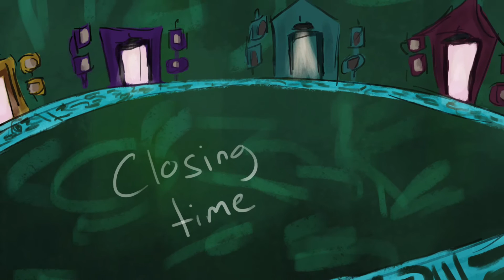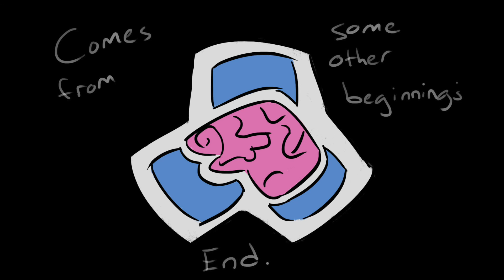Psychonauts - Closing Time (animatic)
EDIT: Double Fine and Tim Schafer himself saw this video! Wow!! :D

Something I made and posted to tumblr in celebration of my favorite video game returning at last. I couldn't play Rhombus of Ruin myself but I've watched playthroughs of it and it's better than I could ever have hoped :D

(If you've played or seen it then this video of course sprung from the fact that one of the characters quoted this song).

I spent a solid week drawing all the images for this.
I don't own Closing Time by Semisonic, or Psychonauts which belongs to Double Fine. This is just for entertainment and I'm not making a profit off it.